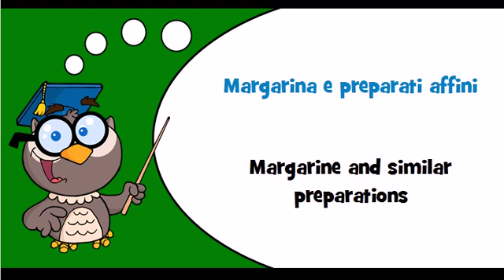Discover Italian language Theme = Fats